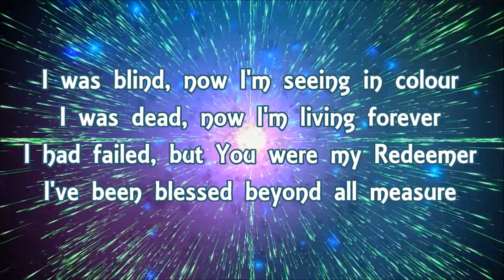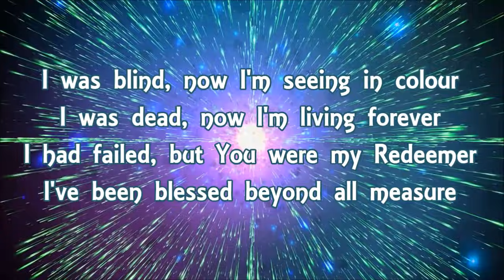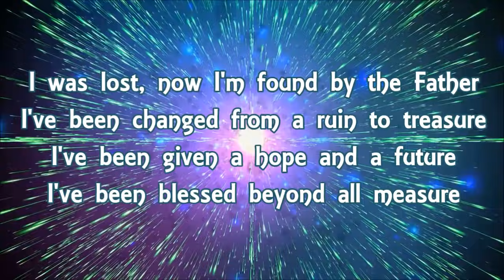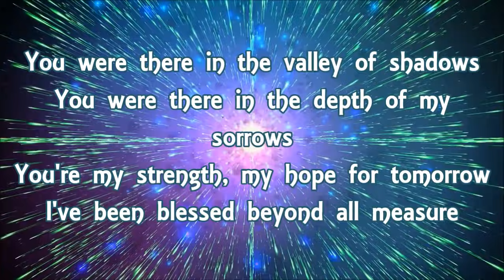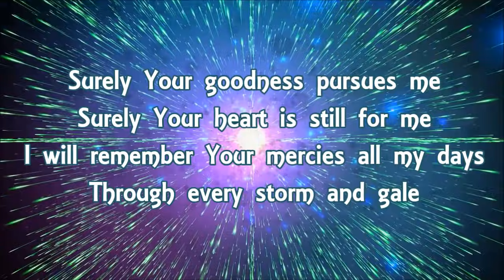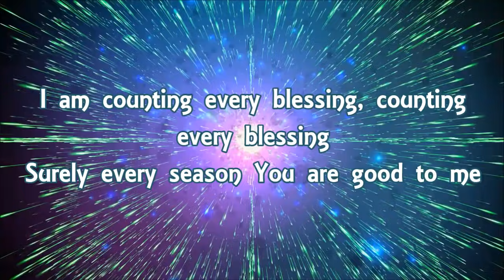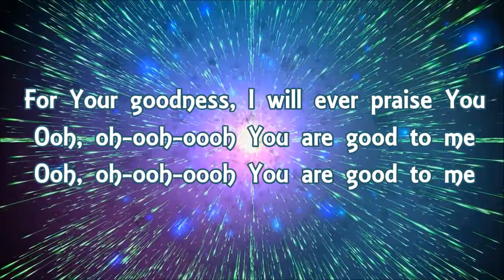Rend Collective Counting Every Blessing (Lyric Video)